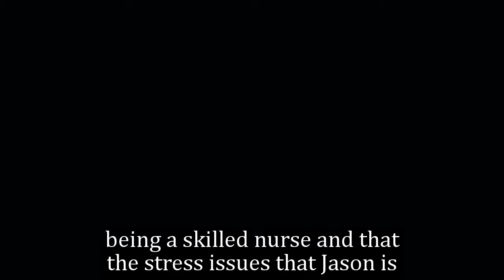GH Shocking Spoilers Willow take care of Jason, discovering that Jason had a rare disease